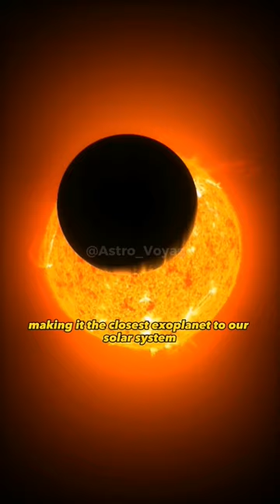The Closest Exoplanet To Earth - Proxima b#shorts